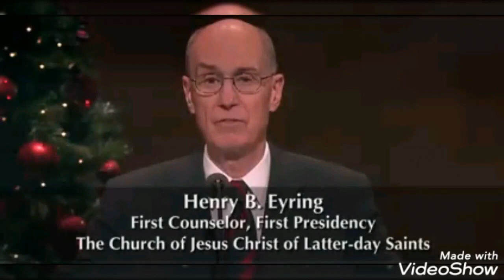Abaliisa Balindaga by Ruwenzori diocese Kampala chaplaincy choir. Runyoro Rutooro hymns.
it is a runyoro rutooro depicting the birth of Jesus Christ. while shepherds watched their flock. the choir is of Tooro choristers from the diocese of Ruwenzori who belong to the Kampala chaplaincy which seats at all saints cathedral Nakasero. thanks for watching.